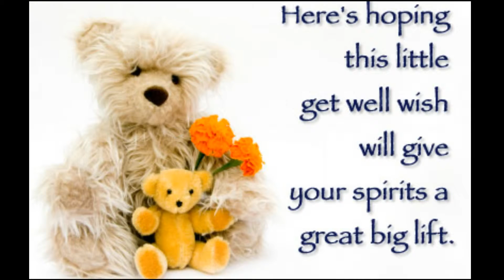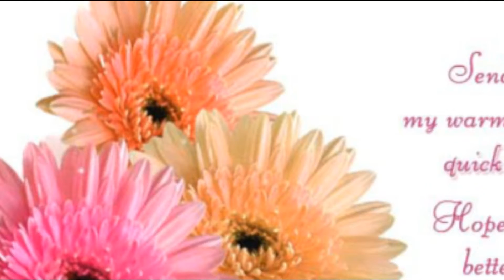Get Well Soon